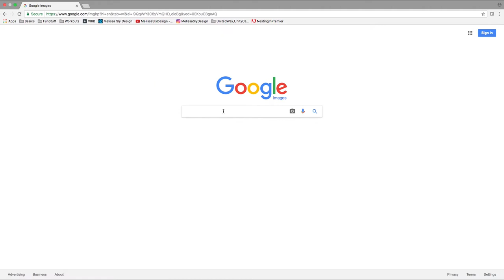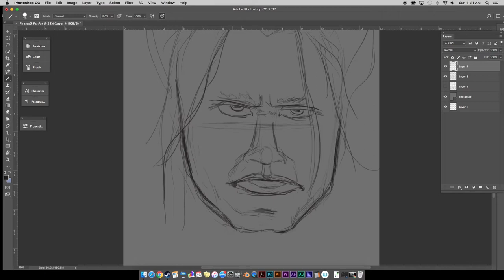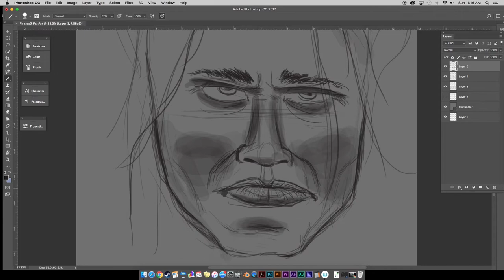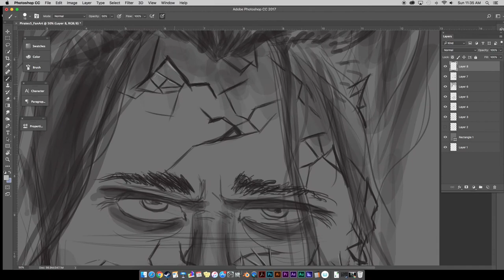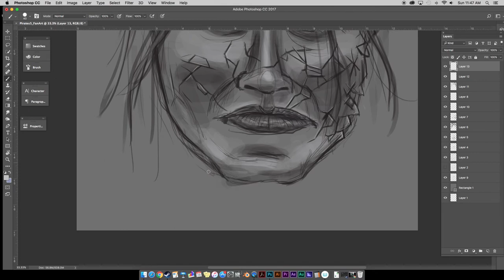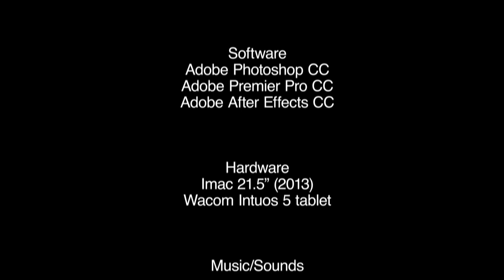Speed Paint - Captain Salazar [Fan Art]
Happy Memorial Day 2017! A gift for you fine friends: another speed painting based on the just released Prates of the Caribbean 5: Dead Men Tell No Tales.

All my speed paintings are done in three hours' time.
Got a suggestion for another speed painting for me? Comment with your suggestions, and I'll give you a fancy shout-out and credit you in my next speed painting video!

___CONNECT WITH VISUALSLY!___
WE'VE REBRANDED! (Formerly MelissaSlyDesign)

"Broncho Bob and His Little Cheyenne"
by Ada Jones and Len Spencer

"Radio Static"
YouTube Sound Effect Libraries

___DISCLAIMER___
All rights are reserved by Disney Studios. This is meant to be a fan art creation only, and in no way does the artist of this original fan art work take credit for the IP of the Pirates Franchise.  The artist is guilty only of finding Captain Salazar to be the new coolest bad guy of the Pirate's franchise to date (sorry, Davy Jones...).